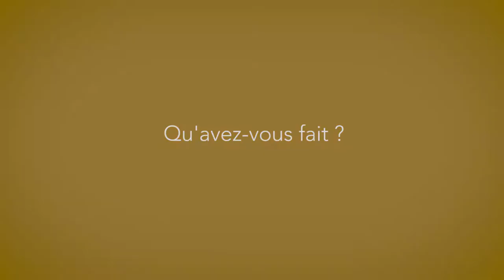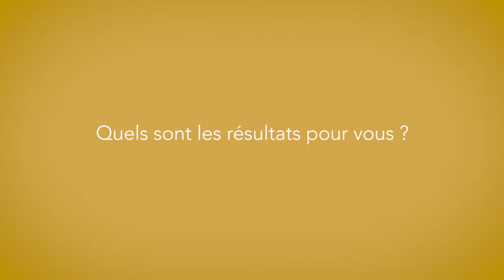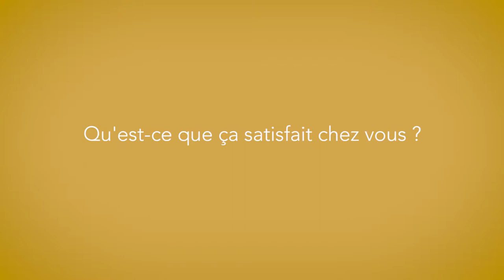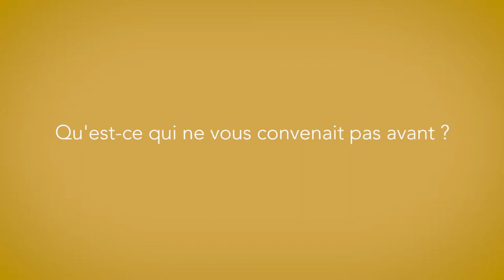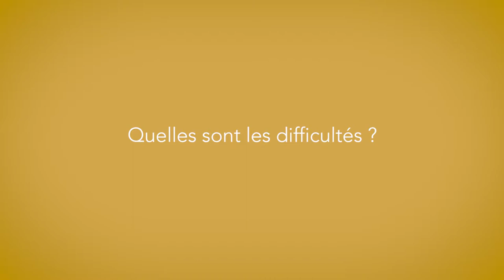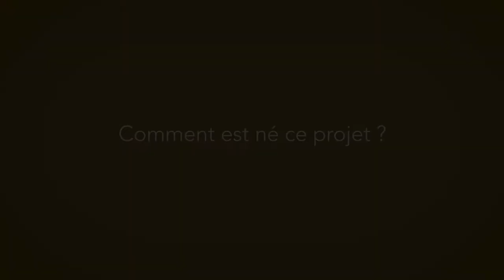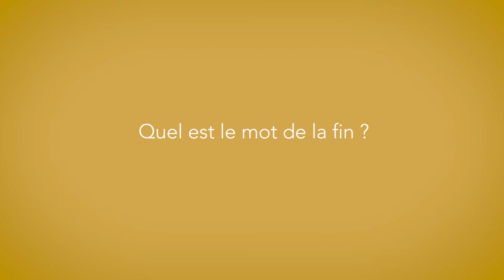Shabnam Anvar : 1er salon de l'économie circulaire en France (Version Longue)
Shabnam a décidé d'oeuvrer pour connecter tous les acteurs de l'économie circulaire et du zéro déchet sur le territoire des Pays de Savoie. Pour cela, elle a organisé le premier salon de l'économie circulaire en France.